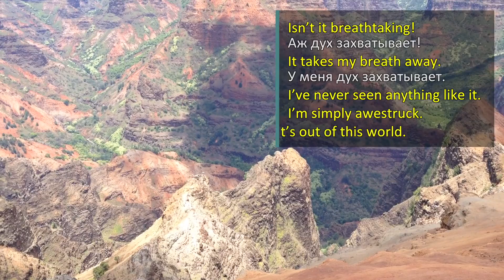Как сказать по-английски: "У меня аж мурашки по коже"? Уроки английского на высоте 3500 футов.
Узнайте, как сказать по-английски полезные фразы и получите в подарок ✅ - 3 открытых урока английского языка для путешествий в Виртуальной Школе Наташи Купер.
Мы на высоте 3500 футов над уровнем моря и за мной находится каньон Waimea Canyon, самое время ответить на вопрос Татьяны, как сказать по-английски "у меня аж мурашки по коже", если что-то производит сильное эмоциональное позитивное впечатление, как потрясающая музыка или произведение искусства, или вид природы.
Ну, давайте посмотрим, сказать по-английски можно по-разному.

Одно из выражений на английском:
This gives me goosebumps. This gives me goosebumps.
Другая фраза на английском:
This gives me chills. This gives me chills.
Если от чего-то захватывает дух так, что нет слов, вы можете сказать: I'm simply awestruck.
Или так сказать по-английски:
I've never seen anything like it. I've never seen anything like it. – Никогда в жизни ничего подобного не видела...
Поделись видео с друзьями: Как сказать по-английски: "У меня аж мурашки по коже"?  Урок английского на высоте 3500 футов.
🔹Хотите помочь проекту?